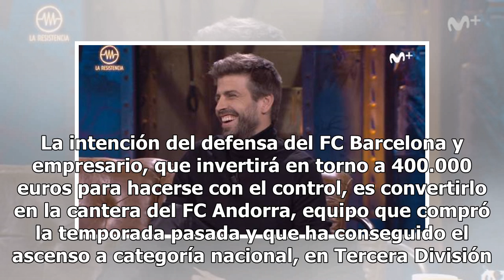Piqué compra el Gimnàstic de Manresa, que tiene un acuerdo con el Real Madrid